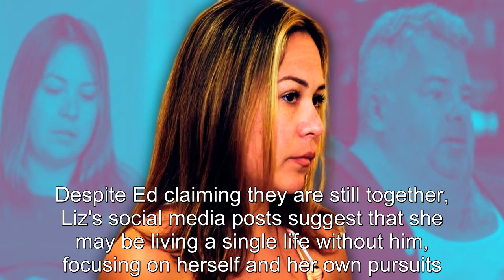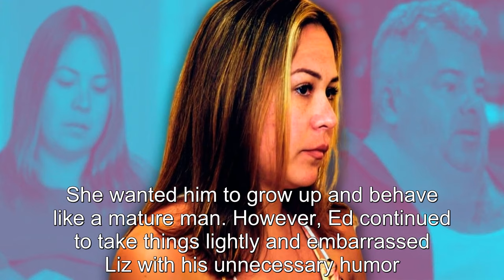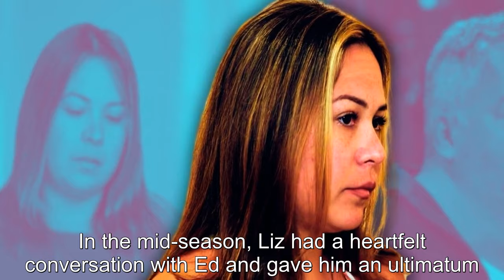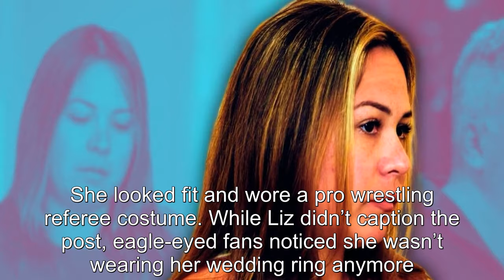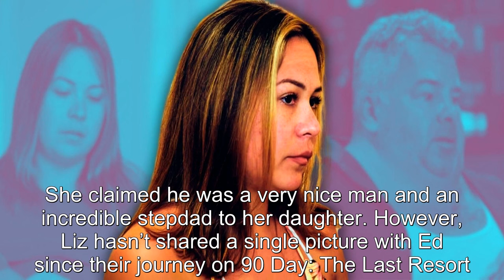90 Day Fiancé: Liz Woods' Transformation Amid Big Ed Split Rumors Is Shocking (Has She Moved On With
90 Day Fiancé: Liz Woods' Transformation Amid Big Ed Split Rumors Is Shocking (Has She Moved On With A New Man?).